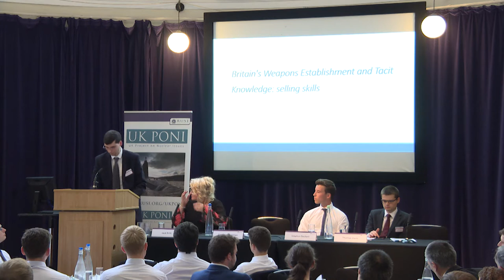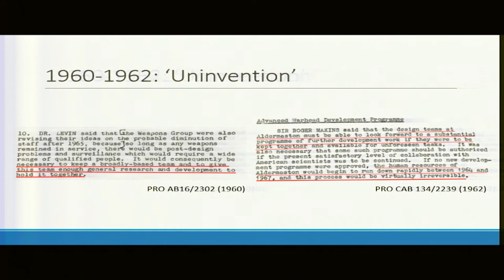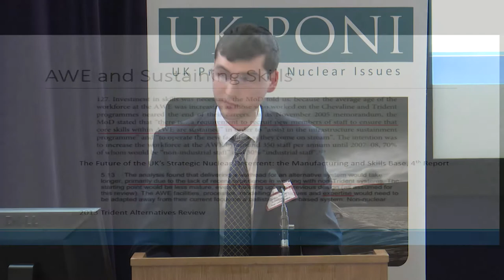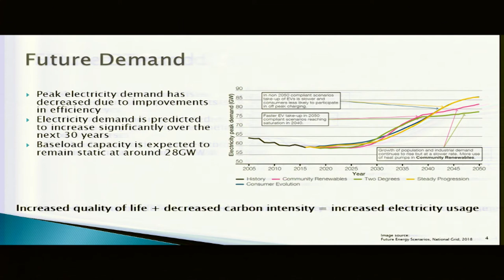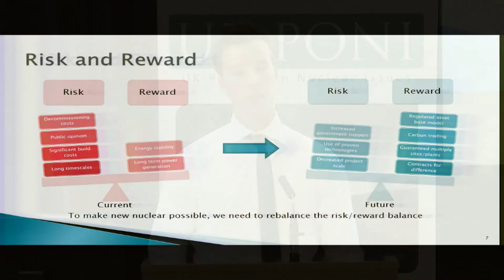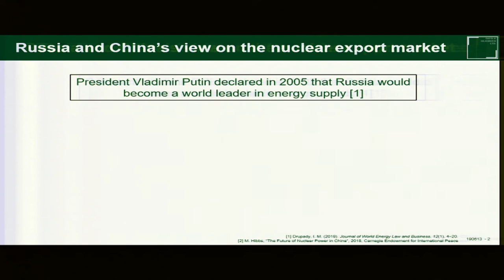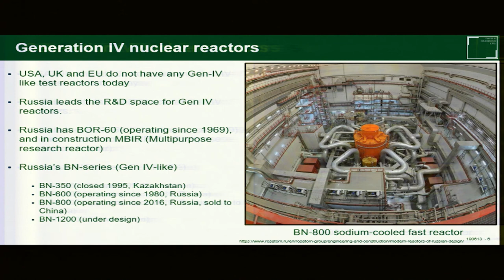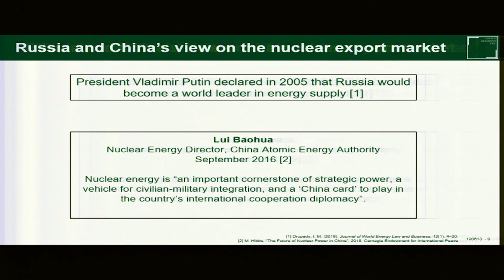Session Four: Nuclear economies and geographies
Chair:   Jack Gritt, President Women in Nuclear UK
Speakers:
Geoffrey Chapman, PhD Candidate, King’s College London , Britain's Weapons Establishment and Tacit Knowledge: selling skills
Stephen Beckett, Optimisation Engineer, Rolls-Royce Submarines , Nuclear in a changing UK
Thomas Davis, PhD Researcher and Clarendon Scholar, University of Oxford Could the global transition to Generation IV nuclear reactors strengthen Russia’s growing sphere of influence?